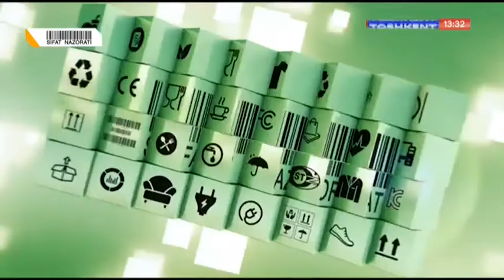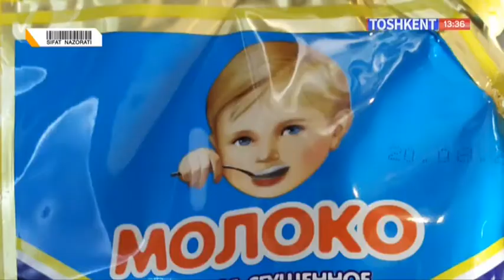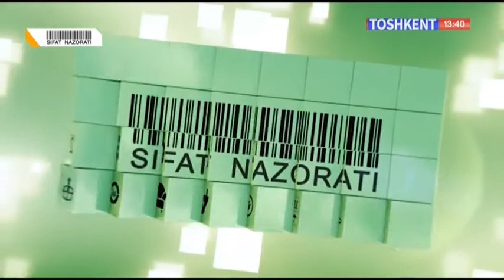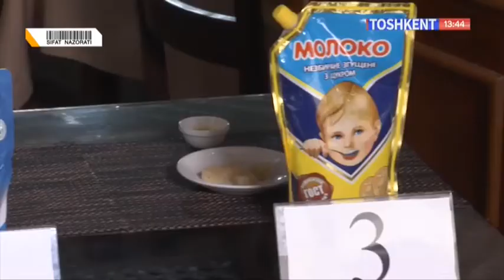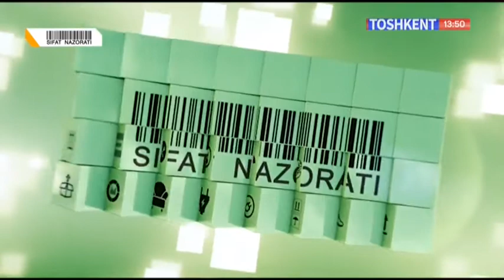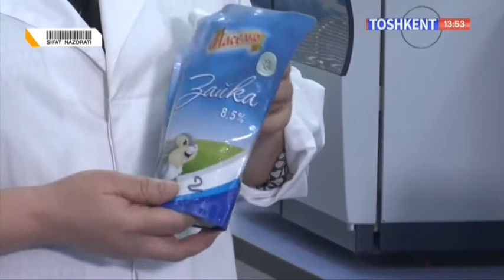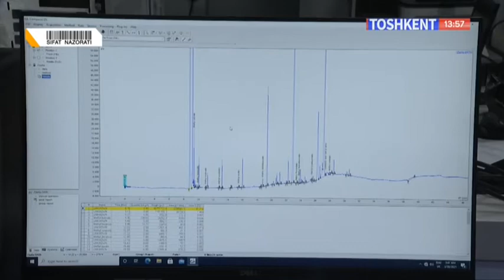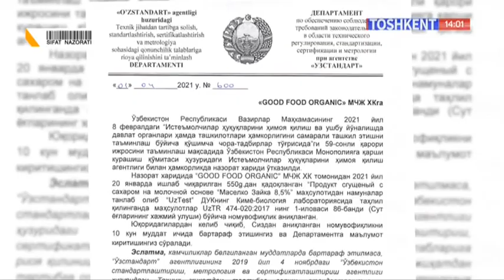Sifat nazorati | Қуюлтирилган сут маҳсулотларининг сифати қай даражада? [02.04.2021]